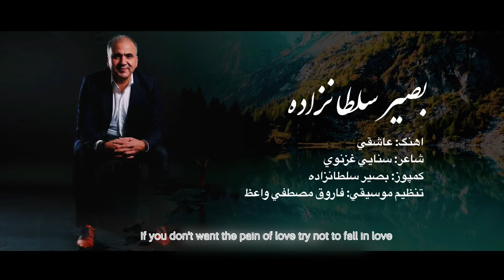Basir Sultanzadah| Afghan song| Ghazal | Ashiqi | عاشقي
artist: Basir Sultanzadah / بصير سلطانزاده
song: Ashiqi/عاشقي
lyrics:  سنايي غزنوي
compose: Basir Sultanzadah
arrangement: Farooq Mostafa Waiz
video: حسين يوسفي

Afghan Ghazal 21